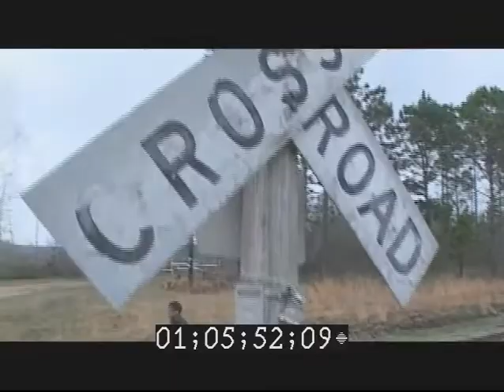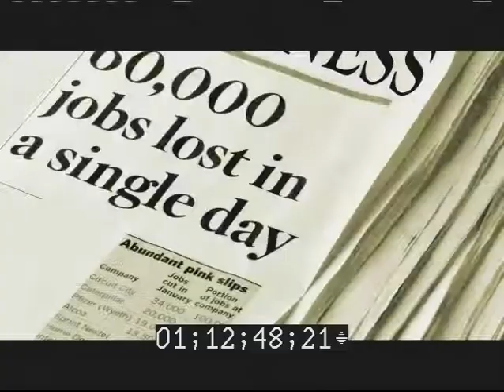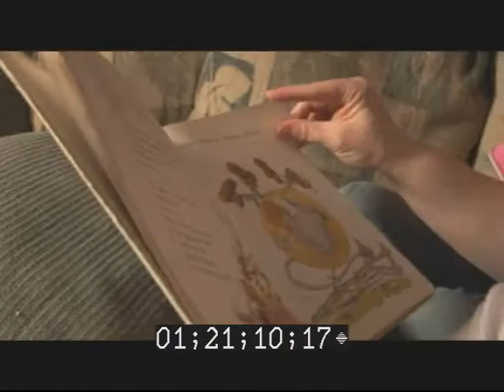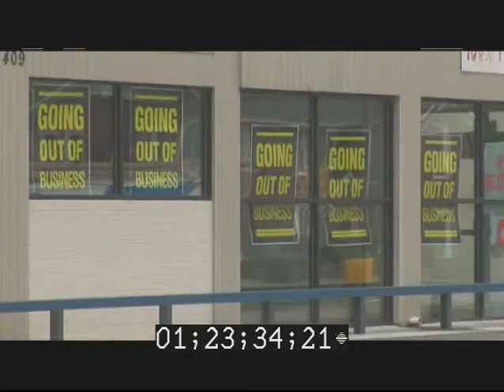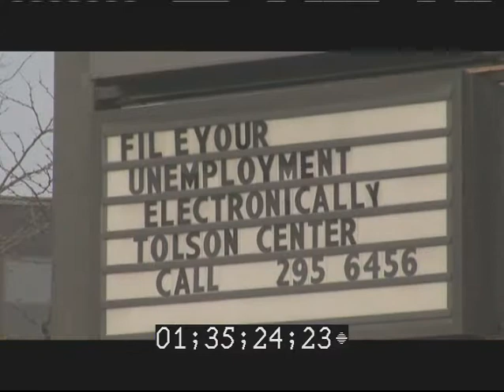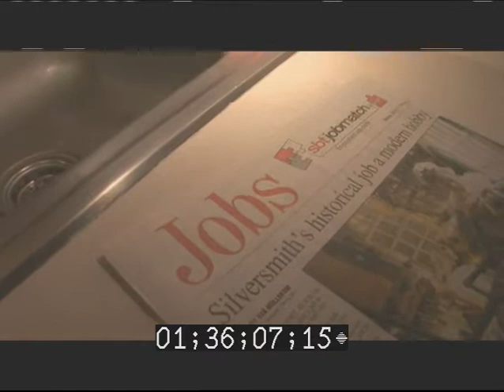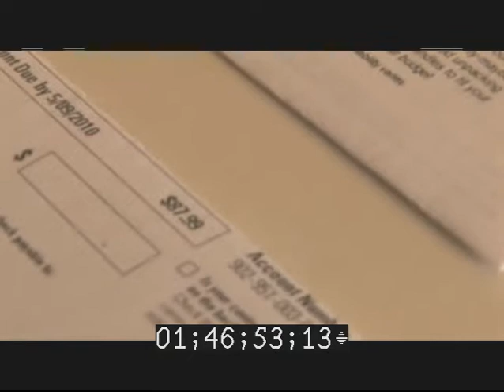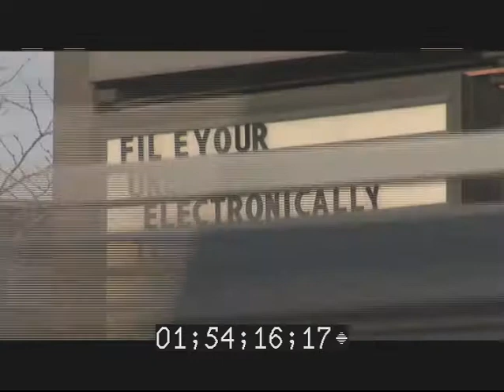Feed the Children - America's Children: Praying for Food